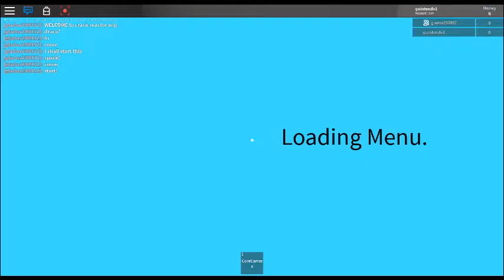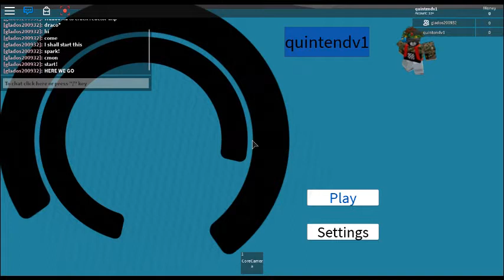Testing weird science games 4 [ROBLOX]